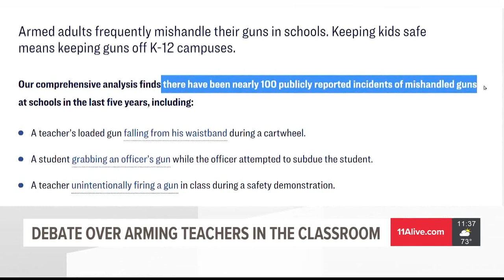It's legal in Georgia for teachers to be armed in the classroom. So, are there any that are?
Georgia enacted a law in 2014 authorizing local school boards to arm teachers and staff, but since then almost all school boards have declined.